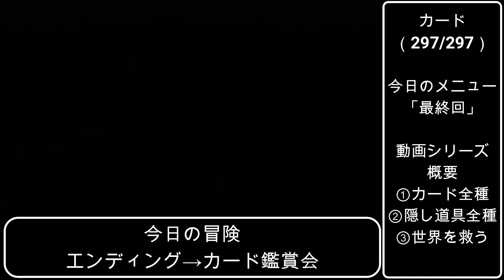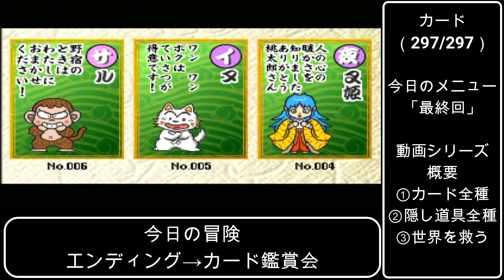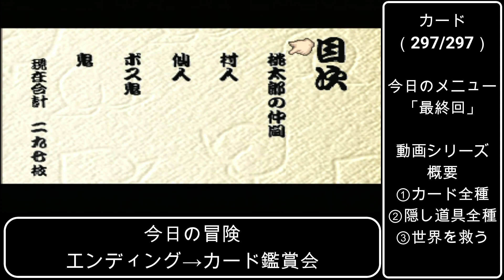【最終回】集大成・カードアルバム閲覧会｜全種カード集めの旅をする桃太郎伝説：パート３６【PS版】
半年かけてカードコンプするとエンディングで涙が出るものです…
最後までご視聴・応援頂き本当にありがとうございました！

次回作→２０２２年１月に解禁！

※ご注意事項
風で家の窓がバコバコいってる音が入ってしまっていますm(__)m
カットできる所は切ったのですがお聞き苦しいかもしれませんm(__)m

今回の冒険：カード全種鑑賞会
エンディングからカード鑑賞

桃太郎伝説実況プレイ
・普通プレイ（実況ありでよりヘタス）
・カード２９７枚全部集める
・村の隠しアイテムも拾う（攻略サイトを参考）
・ついでに鬼退治で世界を救う

桃太郎伝説（PS版）をプレステ２でプレイしています。